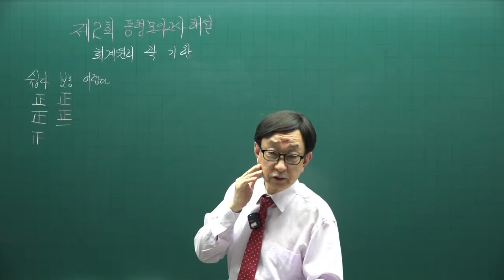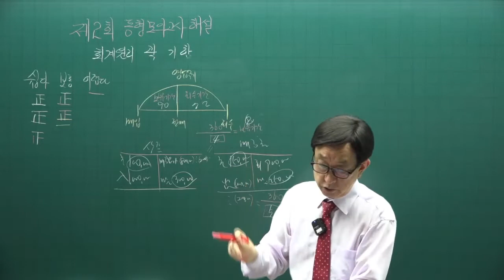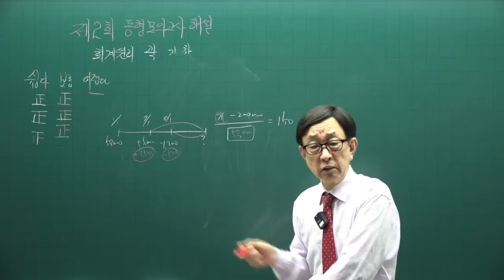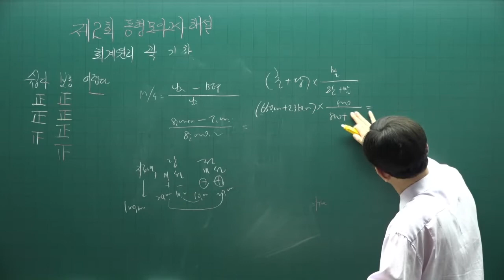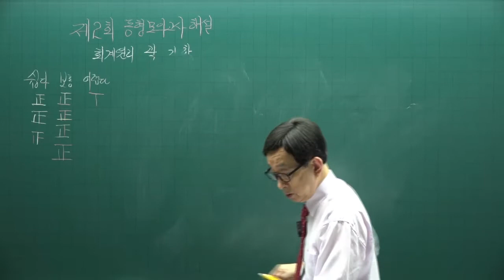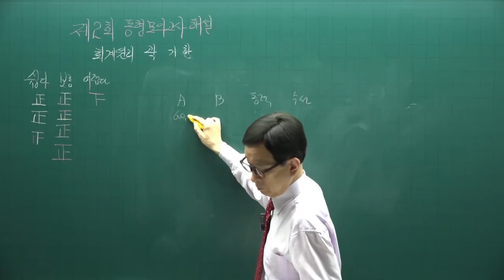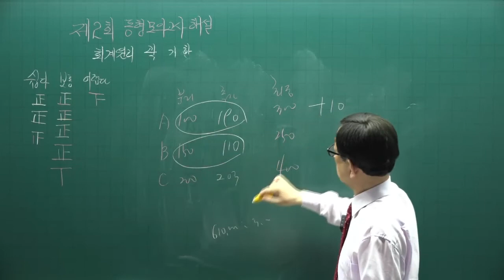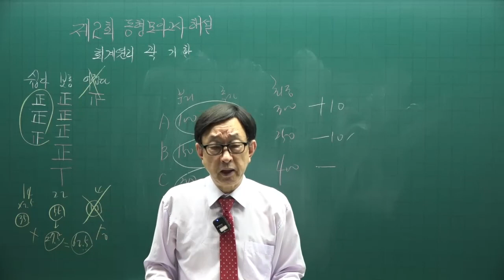[주전무] 2022년 주택관리사 주택관리사 회계원리 동형실전모의고사 2회 2강